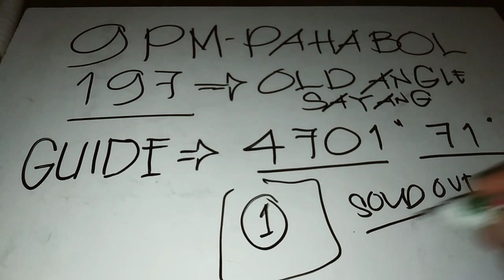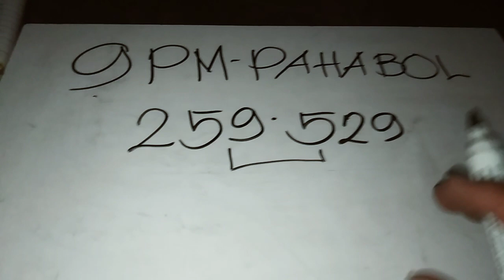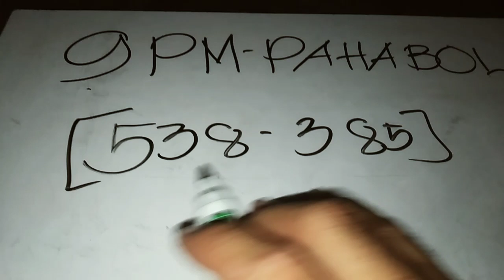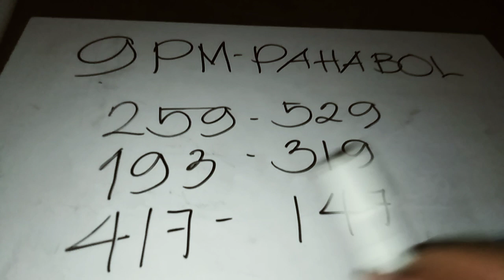197_SAYANG OLD ANGLE.9 PM PAMBAWI_MAY 1,2022,3D LOTTO GUIDE